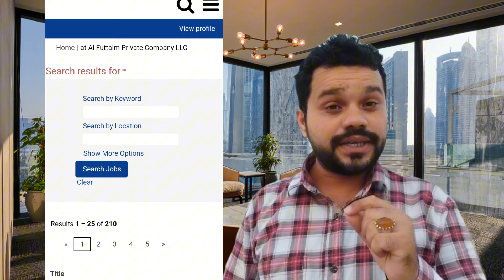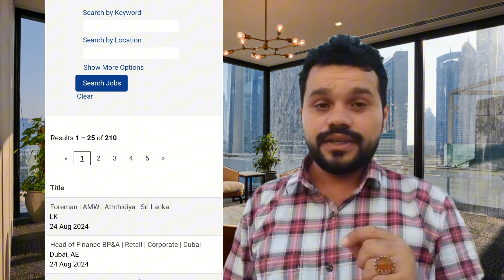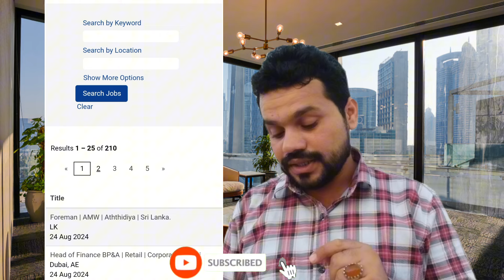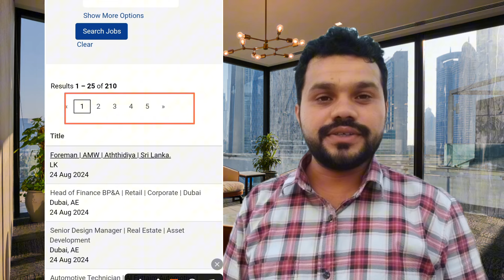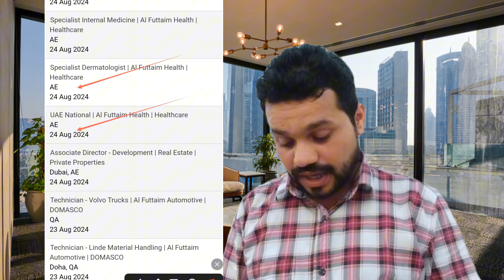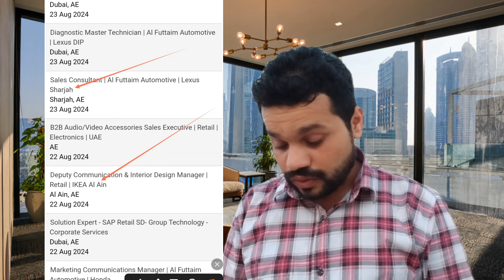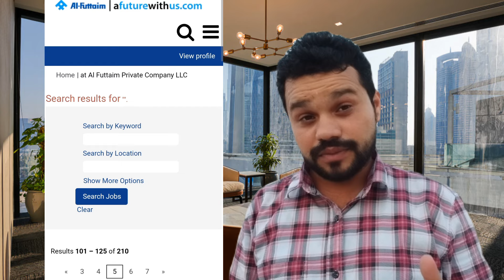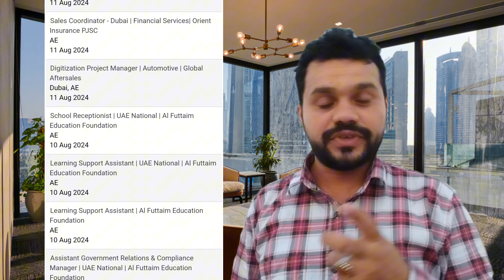Al Futtaim Group Jobs In Dubai & Saudi Oman GCC || Free Visa Provided By Company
UAE Visa Ban New Update 2024 || UAE Work Visa Latest Update 2024 || Dubai Wok Visa News

APPLY HERE 👇AL FUTTAIM GROUP JOBS

Dubai Visit Visa To Work Visa Convert Latest Update || Dubai Visit Visa Latest Updates || Dubai News

DUBAI, SHARJAH, ABU DHABI, UAE 3 BIG GOOD UPDATES FOR WORKERS || DUBAI BREAKING NEWS TODAY ||
UAE ) NEWS || DUBAI NEWS TODAY || DUBAI BREAKING NEWS TODAY || UAE BREAKING NEWS IN HINDI ||

Good News for Dubai, UAE Workers | UAE New Labour Law from today | UAE Labour Law 2024

Labour Salary now Double in Dubai | UAE New Labour Law | UAE Labour Law 2024 | Dubai New Labour Law

The United Arab Emirates (UAE) issued a new labor Law in the private sector across different work models, including part-time and temporary work, along with protecting employee rights and introducing new leave policies, in addition to protecting employees against mobbing, sexual harassment, bullying, or the use of verbal, physical, or psychological violence by their employers, superiors, and colleagues.
From today UAE New labour law comes in effect and some good updates are there which i shared in this video. I hope you all like this video.v

Dubai Latest Travel Update 2024 | India to Dubai Travel new rules | Sharjah, Abu Dhabi RAK Travel update
Dubai Latest Travel Update 2022 | India to Dubai Travel new rules | Dubai Lockdown Updates 2024 |

Dubai to India Latest travel Update || UAE to India Latest Travel Updates || New Quarantine rules ||
Again Flight suspension || UAE New Flight Updates || Entry suspended for travelers from 4 countries